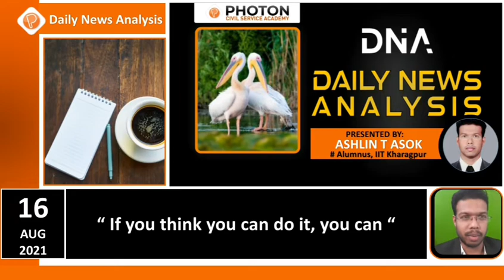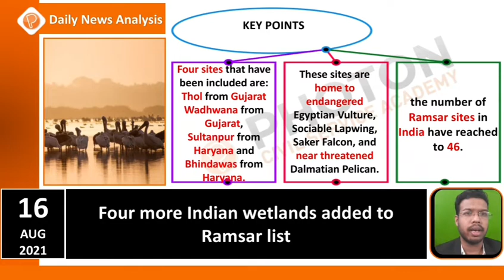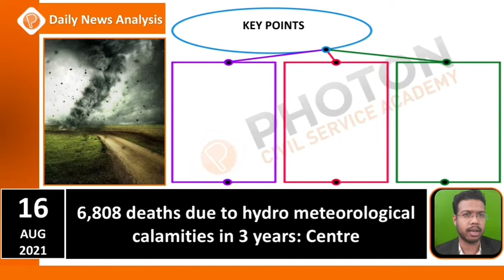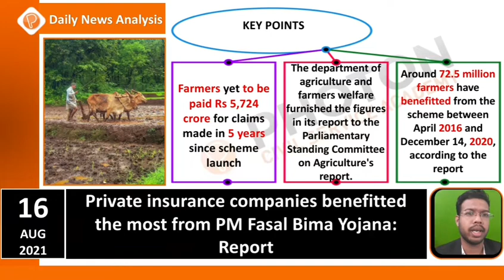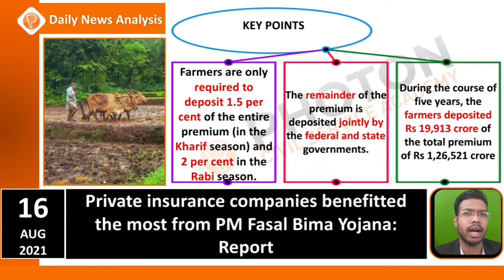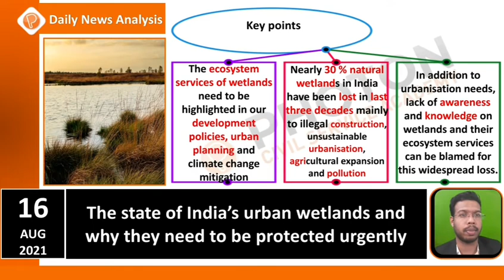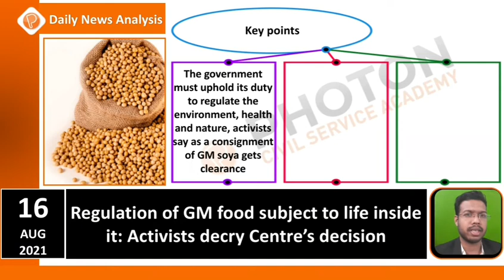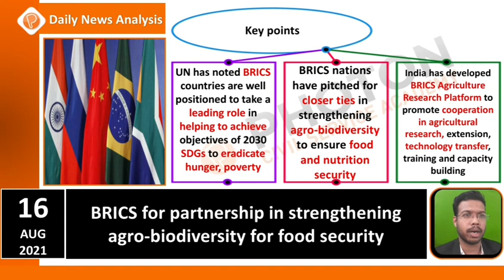16 AUGUST 2021 || DAILY NEWS ANALYSIS || DNA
IMPORTANT TOPICS:
Malaysia PM Muhyiddin to resign today: reports
Quake strikes Haiti again; emergency declared
Four more Indian wetlands added to Ramsar list
#6,808 deaths due to hydro meteorological calamities in 3 years: Centre
Private insurance companies benefitted the most from PM Fasal Bima Yojana: Report
The state of India’s urban wetlands and why they need to be protected urgently
Regulation of GM food subject to life inside it: Activists decry Centre’s decision
BRICS for partnership in strengthening agro-biodiversity for food security